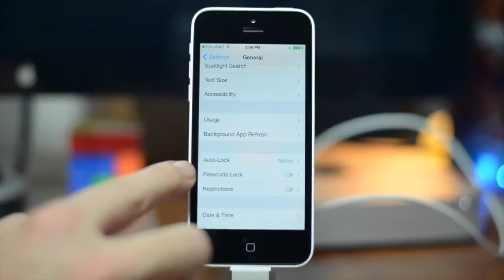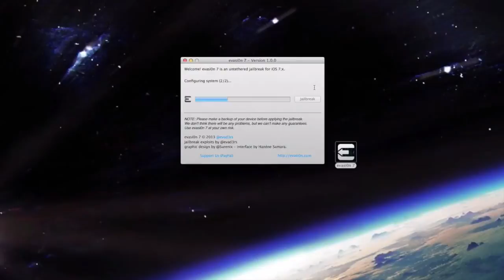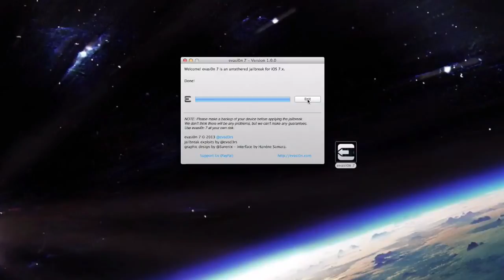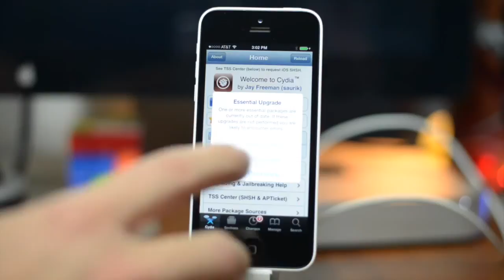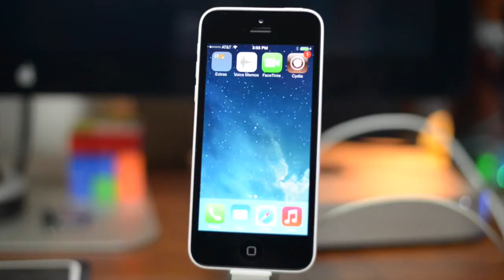جلبريك للايفون الاصدار السابع ـ Jailbreak iOS 7 For iPhone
How to Jailbreak iOS 7  For iPhone iPad & iPod Touch  طريقة عمل جلبريك للايفون,الايباد الايبود
النظام السابع جلبريك , تحميل السيديا للنظام السابع , how to make Jailbreak cydia for ios7 ,how to make Jailbreak cydia for iOS 7 , iOS 7.0 , iOS 7.0.1 ,iOS 7.0 .2,iOS 7.0 .3,iOS 7.0 .4
يا اخواني هذا الجلبريك